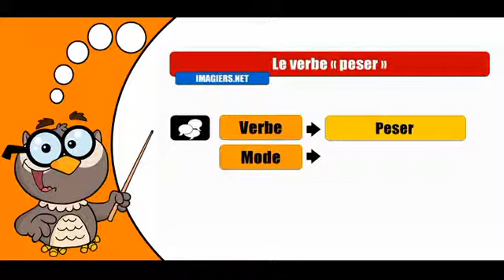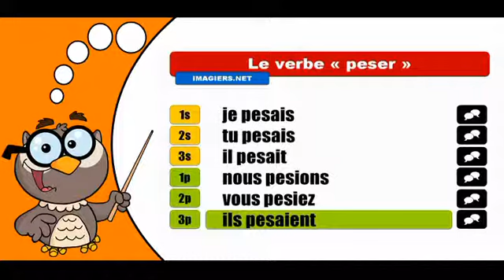Les verbes conjugués # Peser = Indicatif imparfait